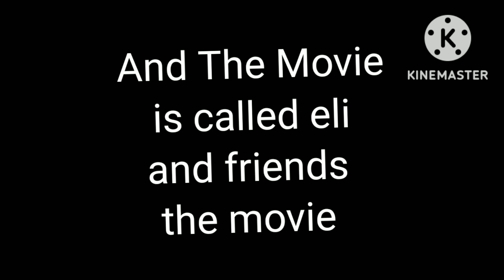more news about the movie (I have some voice actors already)